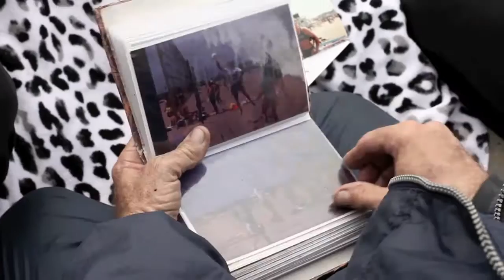Week 1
Greek National beach volleyball team starts their training for the 2012 Olympics in London